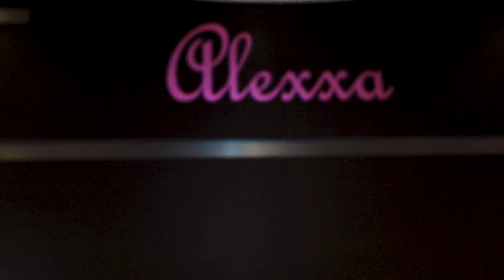Alexxa’s Quince Highlight Film